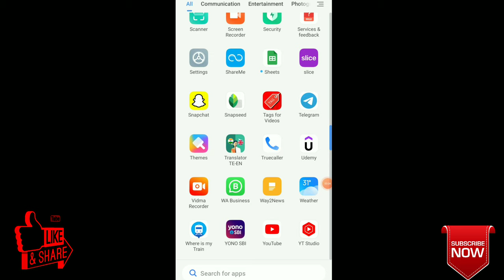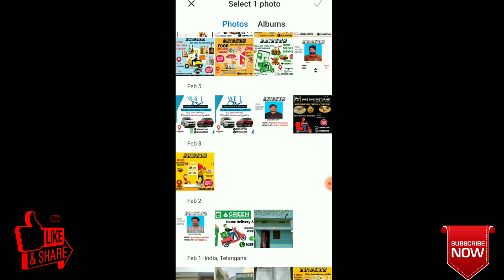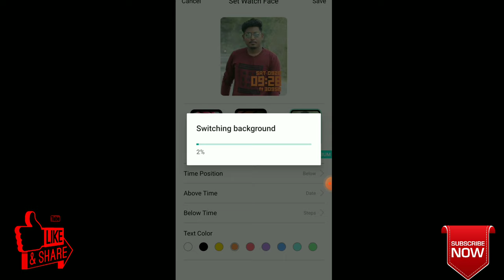how to set photo wallpaper in smart watch in telugu|how to set wallpaper in smart watch using mobile